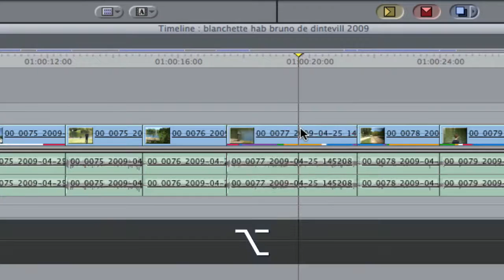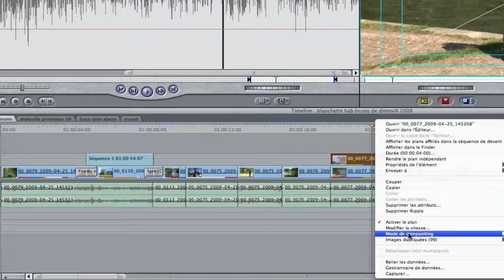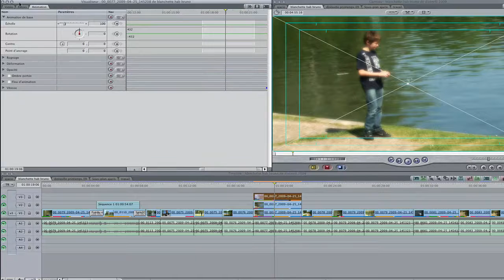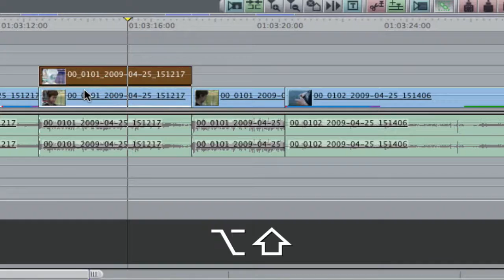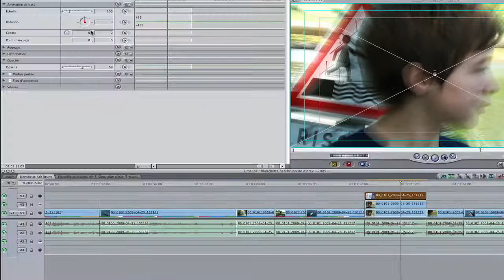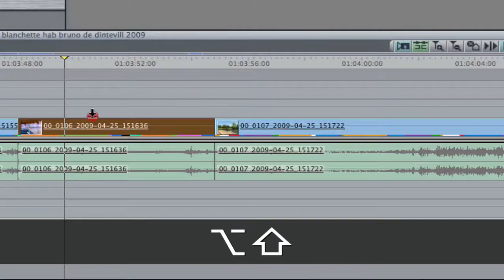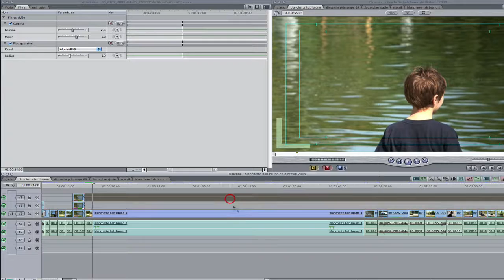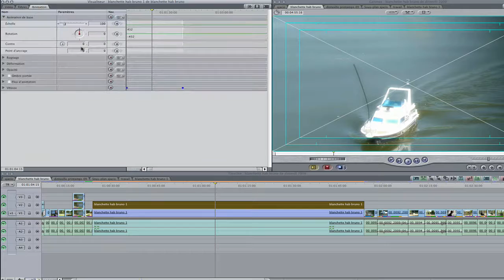Le look ultime pour vos vidéos avec Final Cut Pro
En jouant sur plusieurs pistes vidéos dupliquées et des filtres (flou, gamma...) on peut en quelques clics donner un look d'enfer à ses images. Adoucir une texture de peau, faire du blooming, augmenter les contrastes pour se rapprocher de la pellicule 35 mm, dramatiser une image ou au contraire lui donner un aspect apaisant... cette vidéo vous explique le comment et le pourquoi. Pour avoir plus de détails et d'infos, RDV sur le blog de Remy Deveze